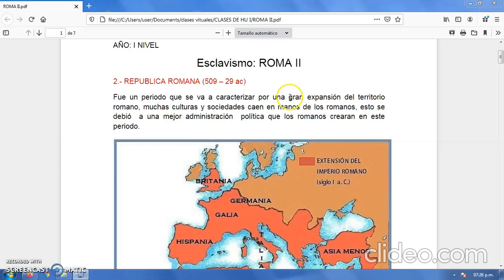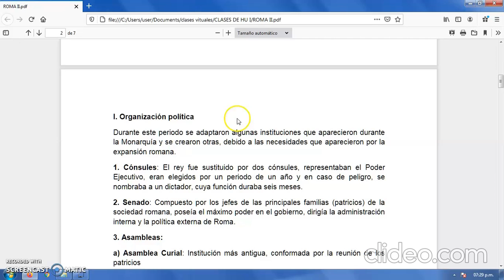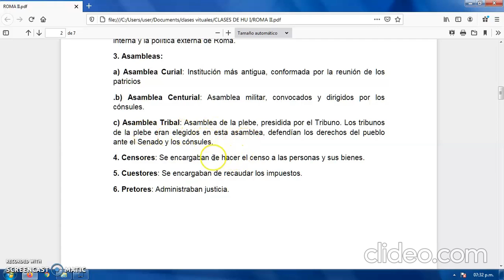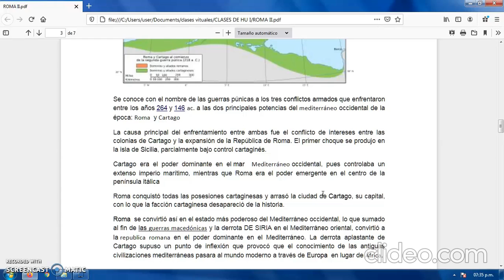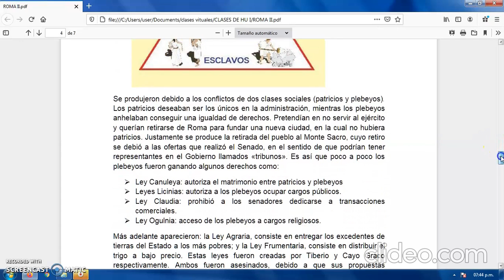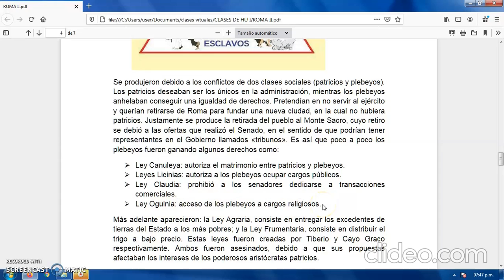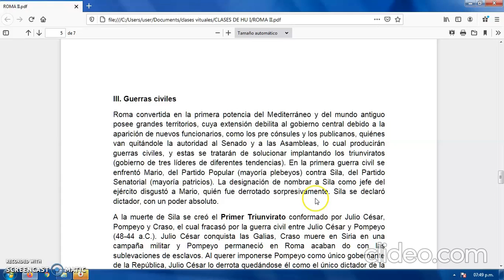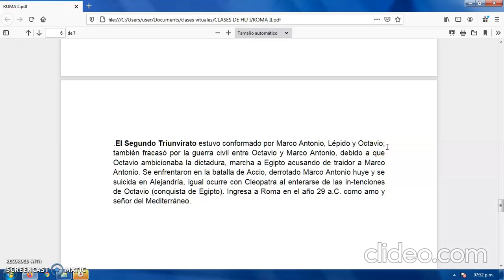HISTORIA UNIVERSAL: ESCLAVISMO - ROMA II (PRIMER NIVEL) - MARTES 03/11/20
PROFESOR: PEDRO COTERA
CURSO: HISTORIA UNIVERSAL
NIVEL: 1ER NIVEL
AÑO ESCOLAR: 2020